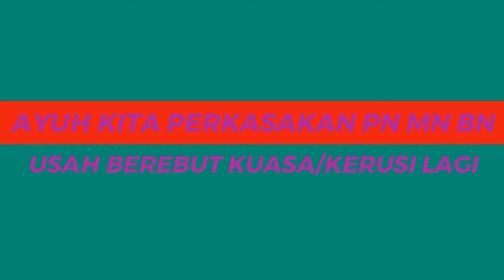JGN LUPA PAS PERNAH BERJANJI AKAN SETIA BERSAMA UMNO ‑ Made with FlexClip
USAH BEREBUT KUASA/KERUSI/BERSELISIH LAGI